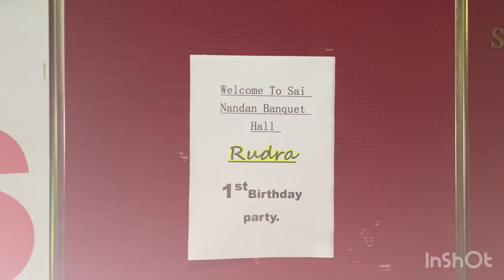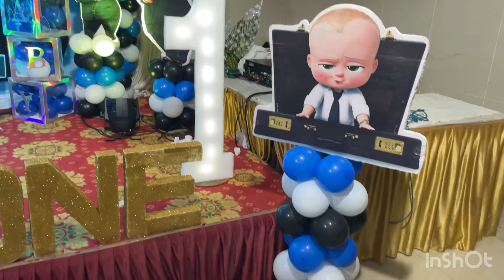Rudra’s first birthday celebration vlog